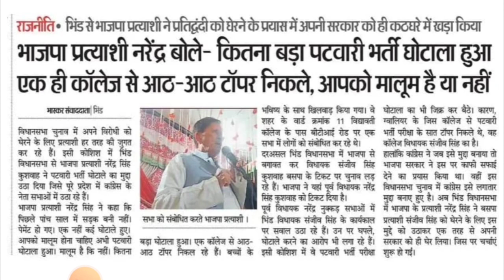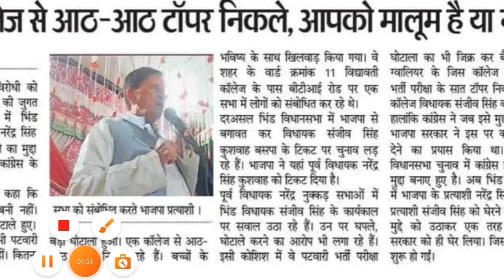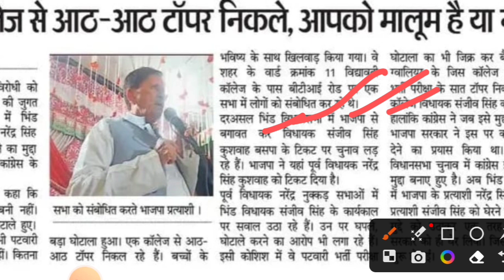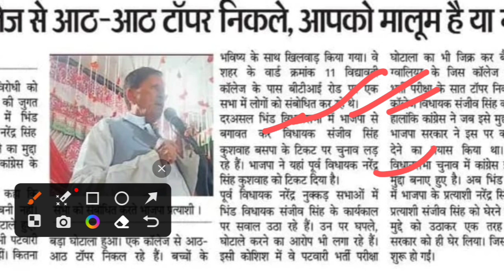भाजपा विधायक ने बताया पटवारी घोटाला कैसे हुआ। BJP MLA ON PATWARI FARZIWADA | MP Election 2023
भाजपा विधायक ने बताया पटवारी घोटाला कैसे हुआ। BJP MLA ON PATWARI FARZIWADA